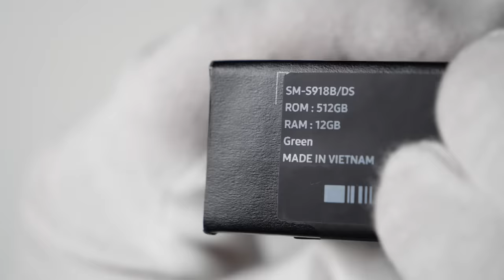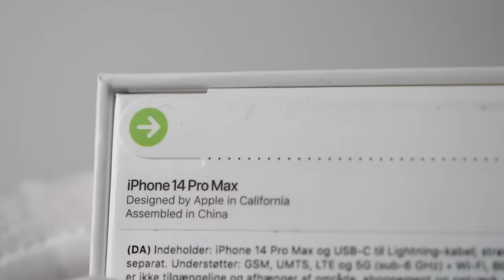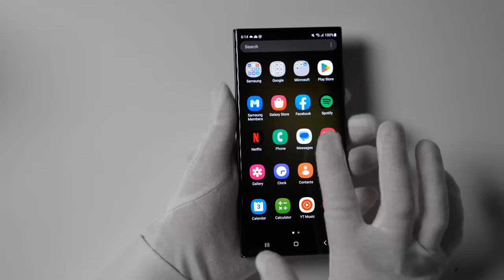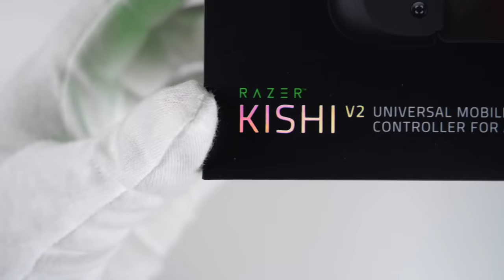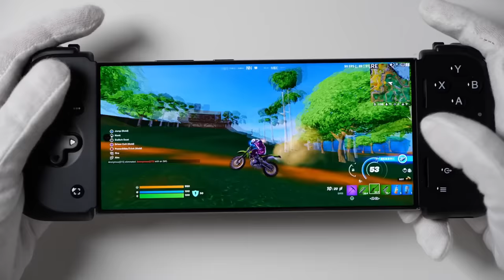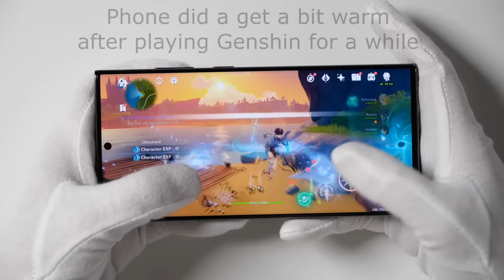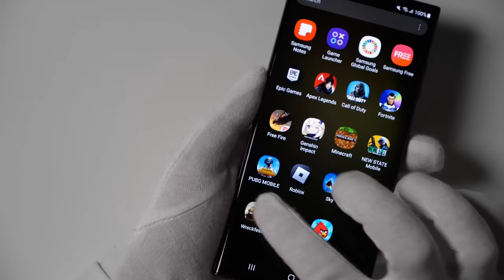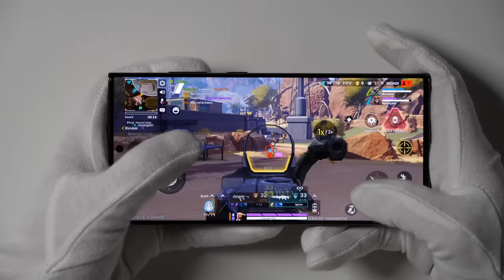Samsung Galaxy S23 Ultra Unboxing - $1200 Flagship Smartphone! + Gameplay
Unboxing and gameplay review of new 2023 Samsung Galaxy S23 Ultra flagship smartphone. Qualcomm Snapdragon 8 Gen 2. Gaming experience in Flappy Bird, Genshin Impact, Fortnite, Call of Duty Mobile, PUBG Mobile, Minecraft and Garena Free Fire. Logitech FITS gaming earbuds (review sample).